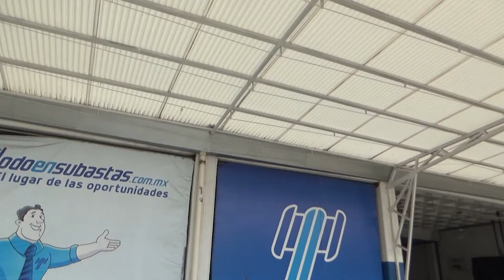Ford / Figo / 2018 - JA164232